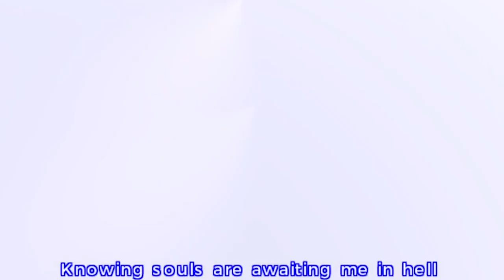Welcome... to the Corrupted Concert!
It's time for the long awaited show to begin! Embark on a journey of wonder and intrigue.

In this video I've corrupted the Tomodachi Life. This is done through the corruptor Real Time Corruptor. There's some flashing and loud music so be warned. Less so in this specific video, to make it more user friendly.

This is the 3Ds version of Tomodachi Life.

In this video we'll be going through all the songs in the concert mode of Tomodachi Life. All songs are originals written by me.

I guarentee that I can't guarentee you'll be safe. But I can guarentee you'll have fun!